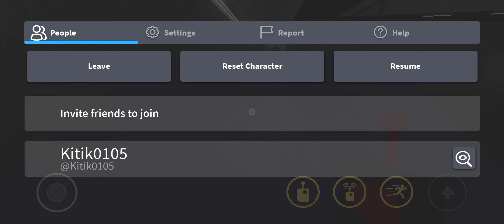Garden of Banban 1 # прохождение часть 1# он упал